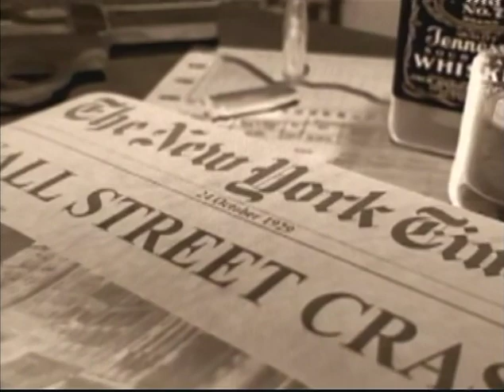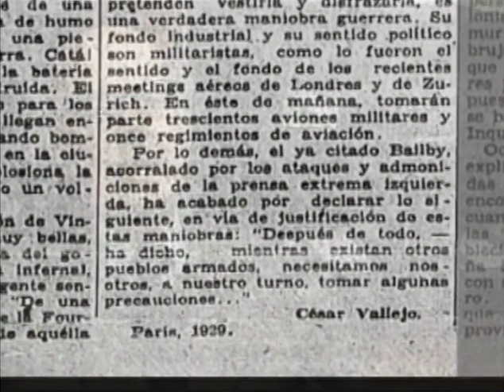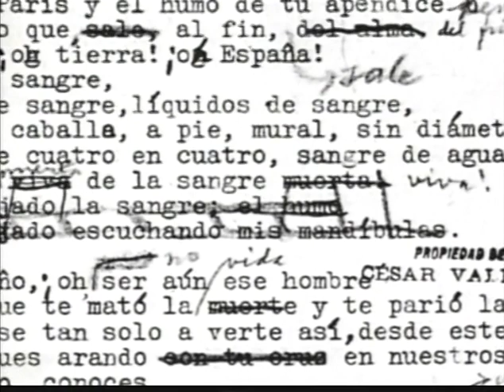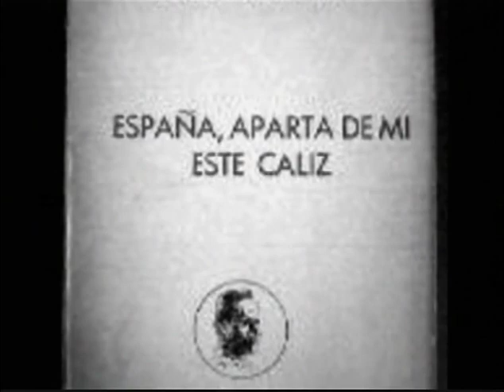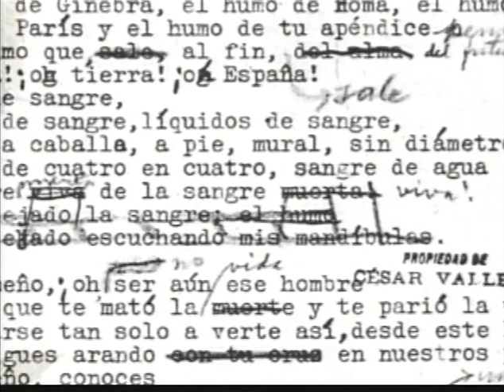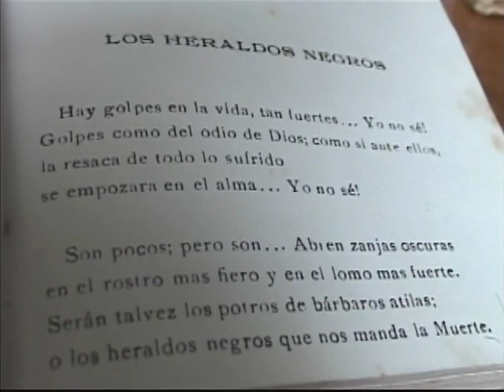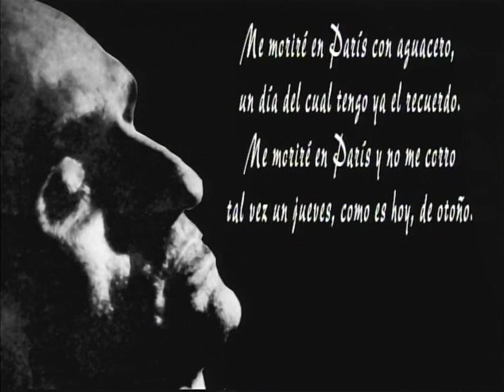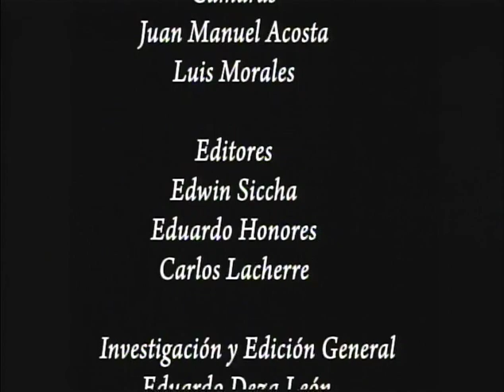Los Inmortales César Vallejo 2/2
Producción de RBC Televisión